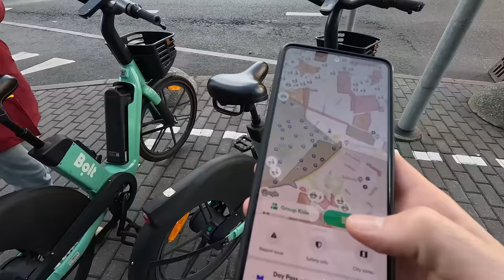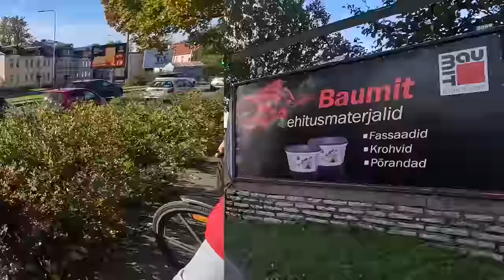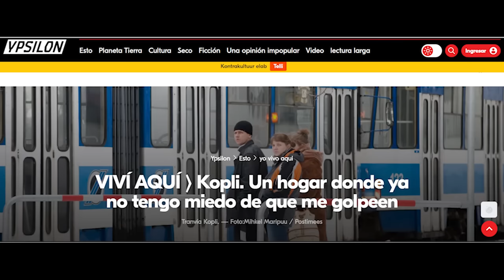DEJAME en PAZ MATEO 🇪🇪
Estonia, oficialmente República de Estonia (en estonio: Eesti Vabariik), es uno de los veintisiete Estados soberanos que forman la Unión Europea, siendo el más pequeño de los tres países bálticos. Limita al sur con Letonia, al este con Rusia, al norte con el golfo de Finlandia y al oeste con el mar Báltico.

🔥Capitulos:

00:00 la hice enojar
06:30 universidad
14:32 residenciales
16:28 hipodromo
20:23 playa
22:21 kopli